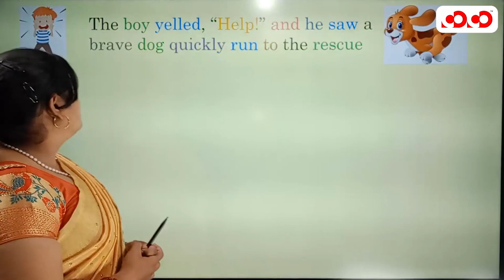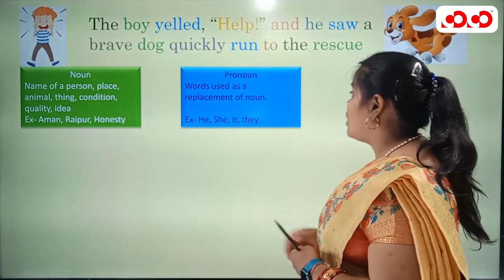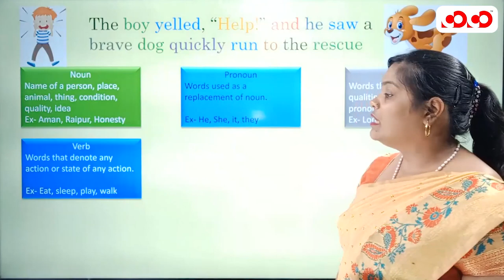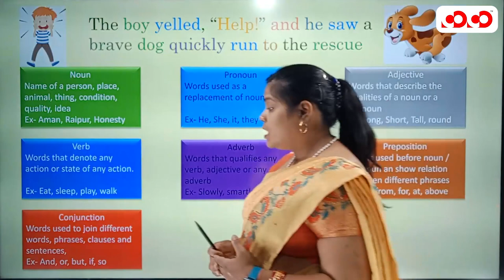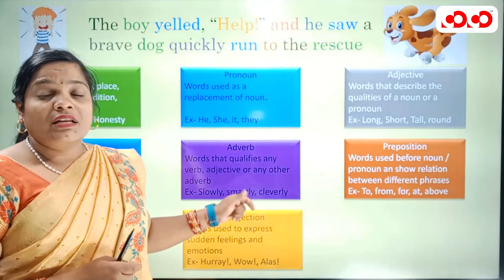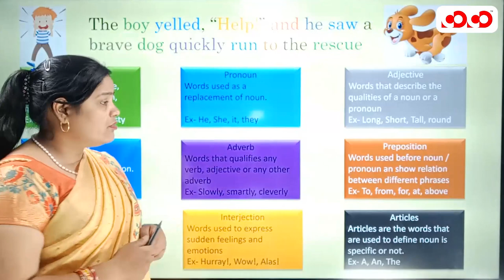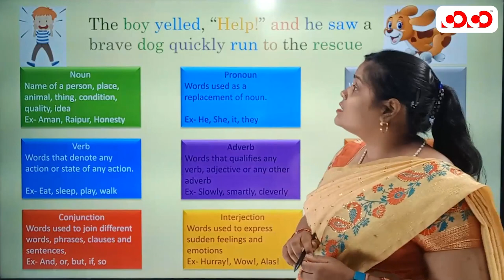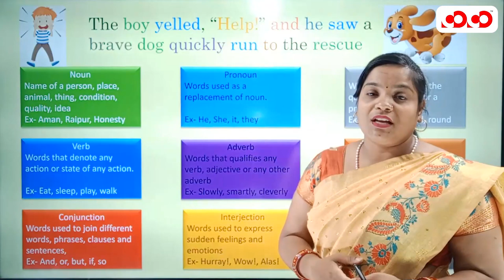Basic English Booster Dose || Parts of Speech || By Deepika Ma'am || COCO Raipur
Our Other YouTube Channel:
👉Competition Community :